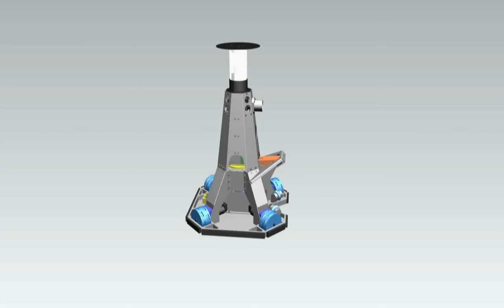next generation TURTLE